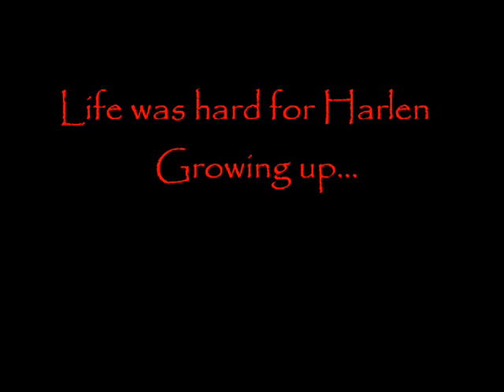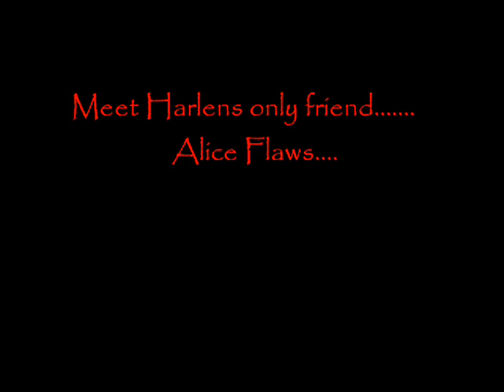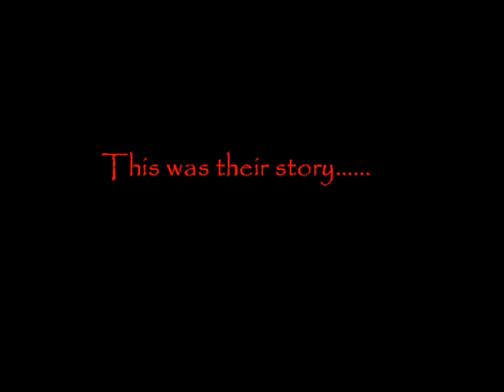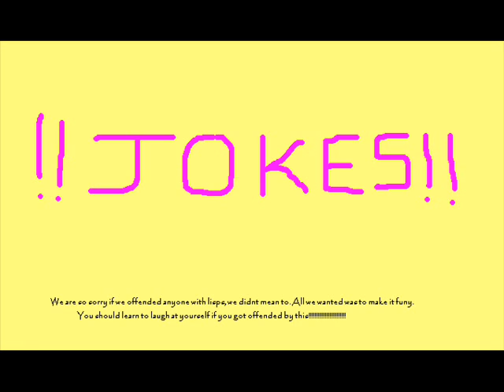xxLispsxx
Harlen and Alice tell you their story.